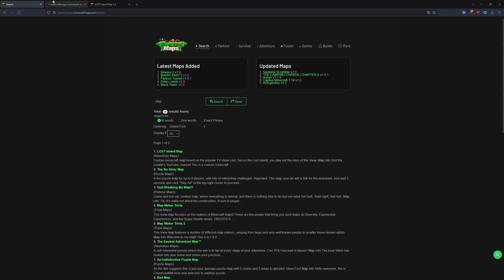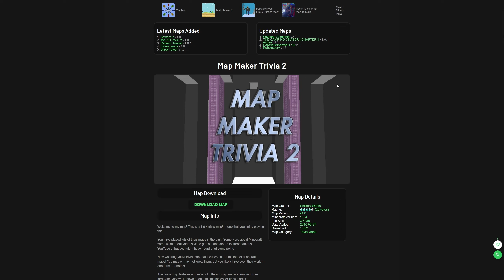Playing Very W̴̜̦͈͛̉̋E̷Į̷̻͈̺͐̏̕R̶̐D̴̞̔̚ Minecraft Maps!!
Today I will be playing very WEIRD Minecraft maps!!! I don't know what even happened!!!

I am inspired by many creators including Grian, Mumbo, and Rekrap2.
Go check them out, they have very good videos!

Timestamps:
0:00 Intro
0:09 Finding Maps
1:50 Doors But Bad
5:43 Unfair Barrierless
8:26 Hardest Prison
12:30 No Story Map
14:32 Outro

Stuff about me:
I'm a small creator trying to make entertaining or informative content. I play games like Minecraft, Mario, COD, Fortnite, also...
I play games and stuff!